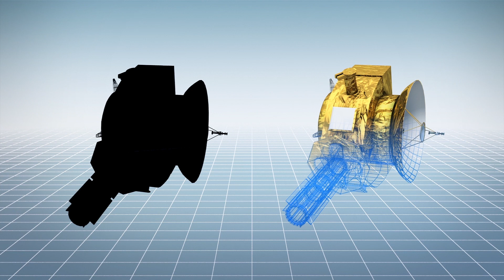NASA planning orbiter mission to Pluto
NASA has commissioned Southwest Research Institute to study the possibility and the cost of a long-term Pluto orbiter mission.

NASA and Southwest Research Institute aim to send an unmanned spacecraft to study Pluto and two other Kuiper Belt Objects for a total of two years, according to a press release from the research institute.

For the mission, the institute will work to develop a new spacecraft with a new payload design.

According to the press release, the spacecraft would have a larger payload than the New Horizons space probe and carry more advanced instruments.

The press release didn't detail which exact instruments the space probe could potentially carry.

The institute previously lead NASA's New Horizon mission, in which the New Horizon space probe was able to fly past Pluto and its five moons and reach Kuiper Belt Object (KBO) 2014 MU69, also known as Ultima Thule, the farthest object visited till date.

The spacecraft captured high-resolution images of Pluto but wasn't able to enter Pluto's orbit as it was traveling fast at 50,700 kilometers per hour, according to Phys.org.

Researchers will deliver their results to the National Academy Planetary Decadal Study in 2020.

RUNDOWN SHOWS:
1. NASA logo, Southwest Research Institute logo and Pluto
2. Silhouette of an unmanned spacecraft and what it would study
3. How the spacecraft would differ from the New Horizons space probe
4. NASA's previous New Horizons mission

"According to a press release from the research institute, NASA and Southwest Research Institute aim to send an unmanned spacecraft to study Pluto and two other Kuiper Belt Objects for a total of two years."